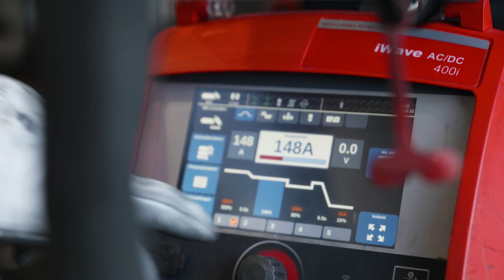Customer Story | Ferrum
Ferrum.at, Austria
Welding with the multiprocess welding system iWave
The renowned Austrian contract manufacturer joins metal components for national and international clients. The company is not only known for its enormous flexibility in high-quality contract manufacturing work, but also provides support in the development of new products and production-ready prototypes.

Ferrum.at, Österreich
Schweißen mit dem Multiprozess-Schweißgerät iWave
Der renommierte österreichische Lohnfertiger fügt Metallkomponenten für nationale und internationale Auftraggeber. Das Unternehmen ist nicht nur für seine enorme Flexibilität bei hochwertigen Lohnfertigungsarbeiten bekannt, sondern unterstützt auch bei der Entwicklung neuer Produkte und serienreifer Prototypen.